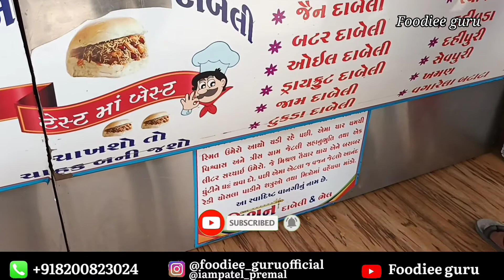વર્ષો જૂની દાબેલી એટલે કે કિશન દાબેલી |મેહસાણા ની સૌથી ફેમસ દાબેલી | dabeli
Kishan Dabeli
9- Malgodown shradhadeep socity mehsana

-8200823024